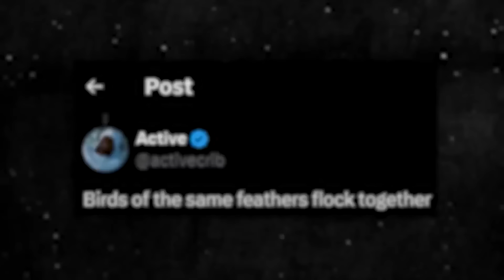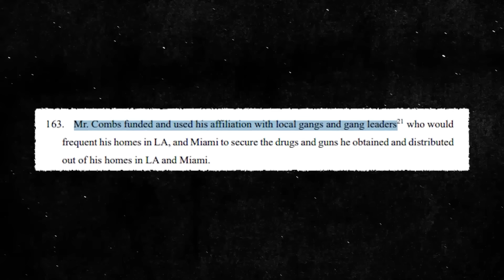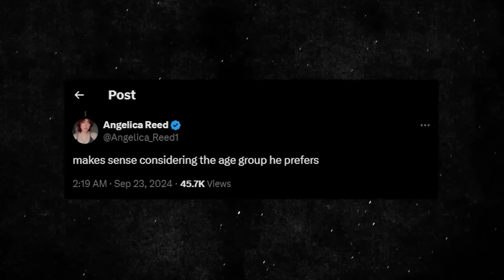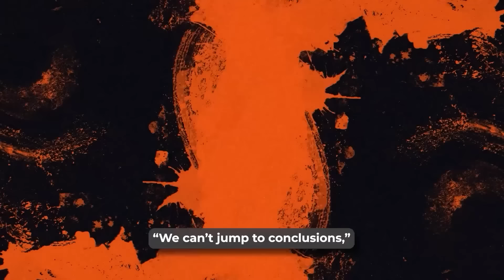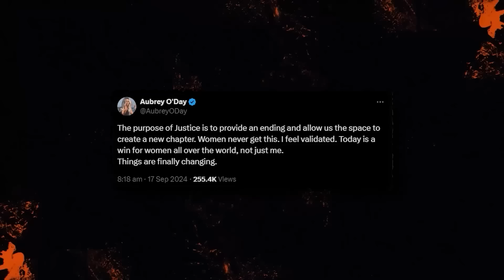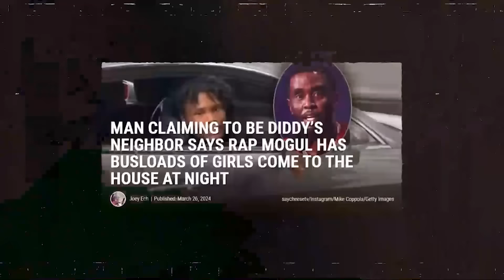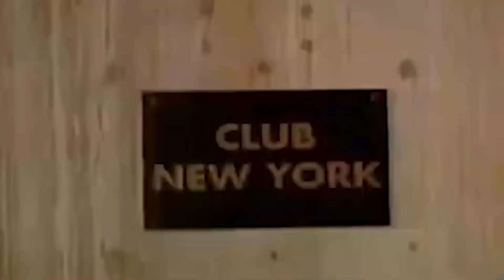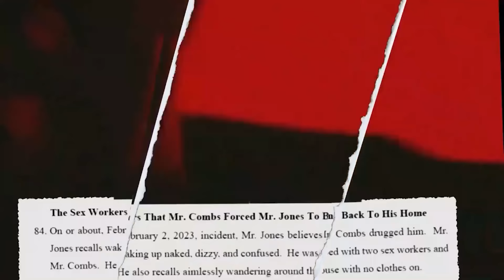Leonardo Dicaprio Est Fini Après La Fuite D'une Vidéo De Diddy... (NOUVELLE IMAGES)